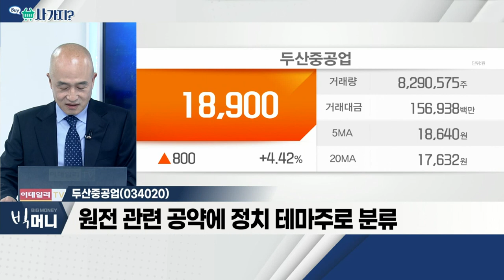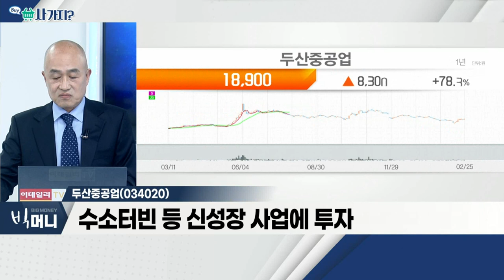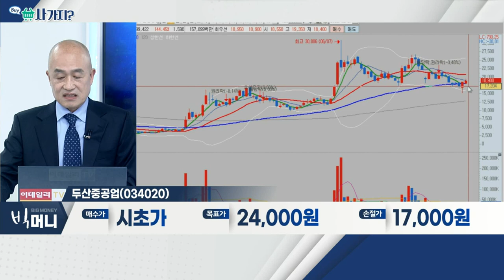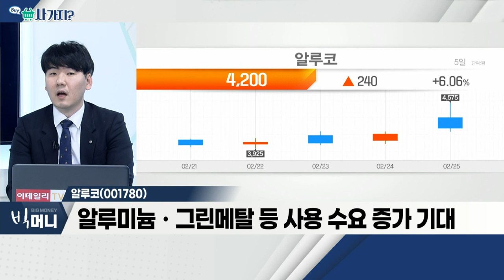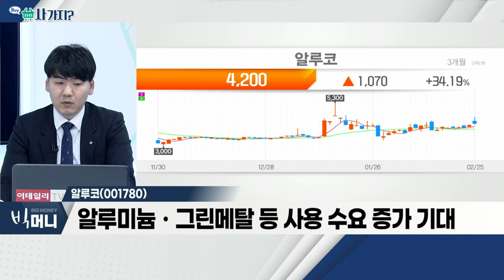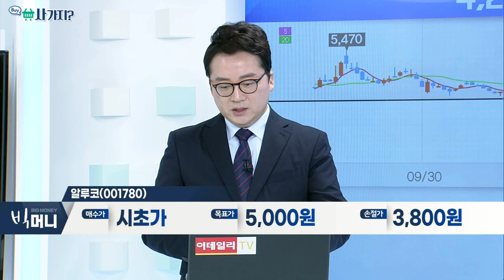두산중공업, 알루코_사가지 (20220225)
- 반도체 테스트 1위 '테스나' 인수 재부각
- 원전 관련 공약에 정치테마주로 분류
- 수소터빈 등 신성장 사업에 투자

알루코(001780
- 산업ㆍ건축용 알루미늄 소재 가공 기업
- 알루미늄 가격 상승세 흐름
- 알루미늄ㆍ그린메탈 등 사용 수요 증가 기대